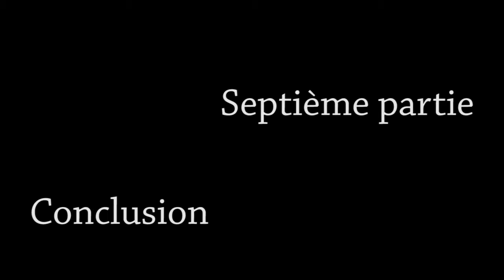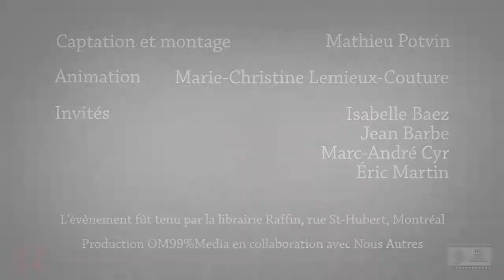Table ronde - Écrire l'actualité, partie 7 de 8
Septième partie de l'évènement «Écrire l'actualité» tenu le 16 juin 2012.
Avec Isabelle Baez, Jean Barbe, Marc-André Cyr et Éric Martin.
Animation par Marie-Christine Lemieux-Couture.
Merci à la librairie Raffin, rue St-Hubert, Montréal.
Une production OM99%Media, en collaboration avec Nous Autres.